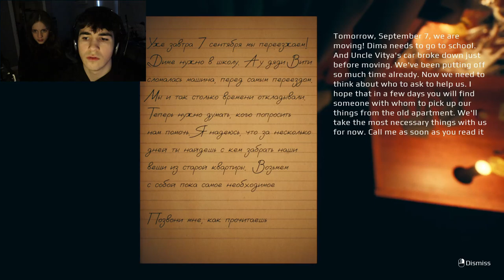THIS SCARY GAME HAD US SCREAMIN'! SEPTEMBER 7TH